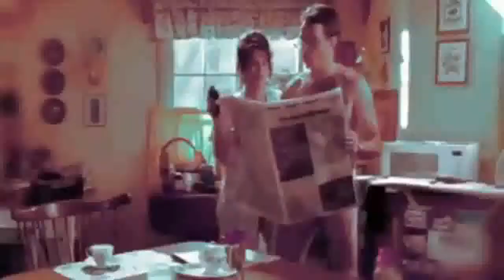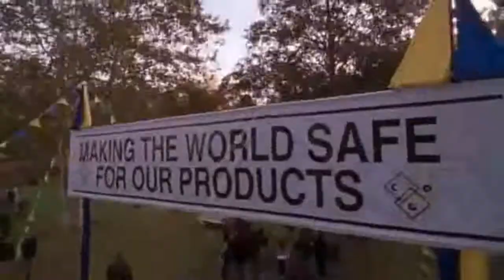YTPH El Dia de Malcolm Parte 1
Esperen la Segunda Parte!!!